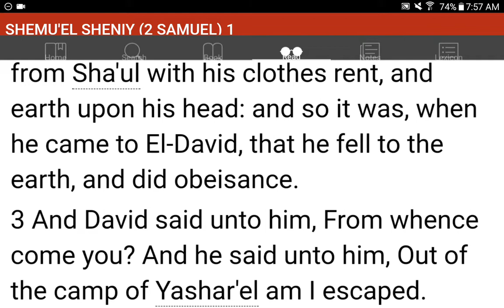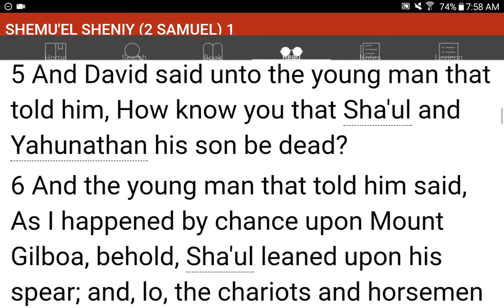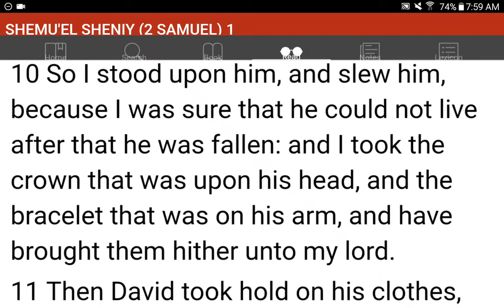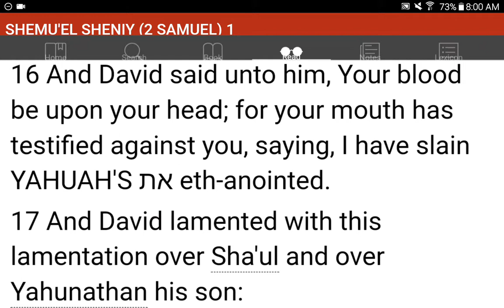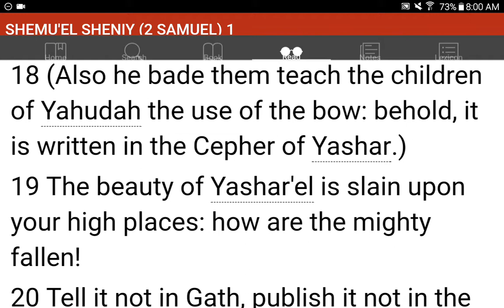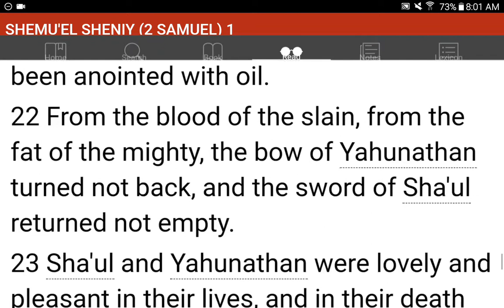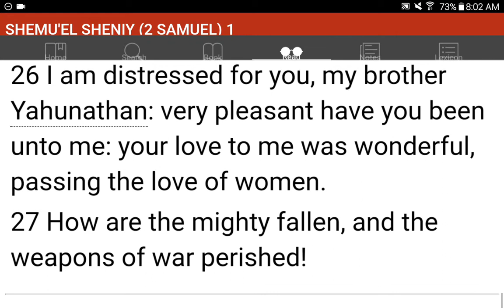💜h?™ "What's the MOST HELPFUL & SIMPLEST WAY that WORKS?"™ GIVE 1P/Month NOW! GCash